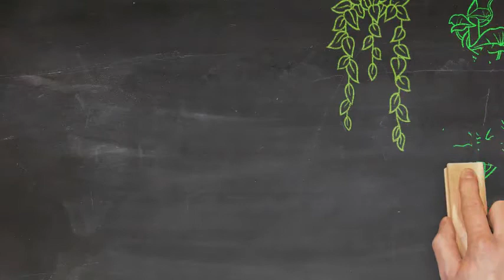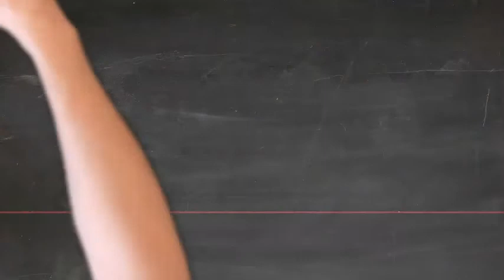Psalm 121 bible Reading